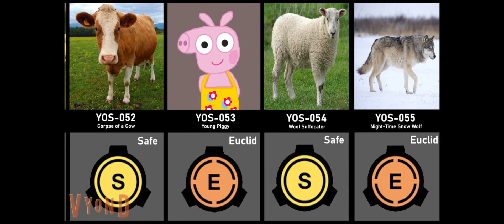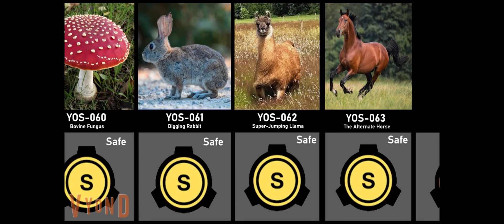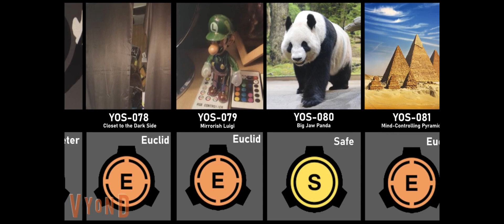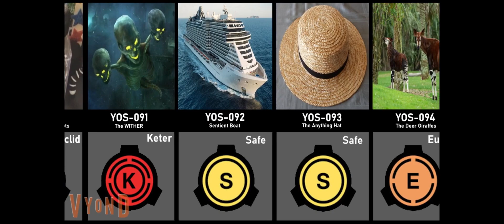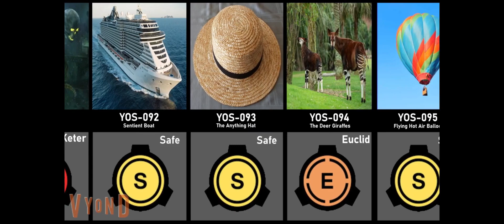YOS Part 2: YOS-051 to YOS-100 | Object Class Comparison | DBJ (New)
This is the video of YOS anomalies 051-100

SAFE-CLASS: Safe Class YOSs are anomalies that are easily and safely contained. However, it doesn't mean that handling or activating it does not pose a threat.

EUCLID-CLASS: Any YOS that's autonomous, sentient and/or sapient is generally classified as Euclid, due to the inherent unpredictability of an object that can act or think on its own.

KETER-CLASS: Keter-Class YOSs are anomalies that are exceedingly difficult to contain consistently. However, it doesn't mean the YOS is dangerous, just that it is simply very difficult or costly to contain.